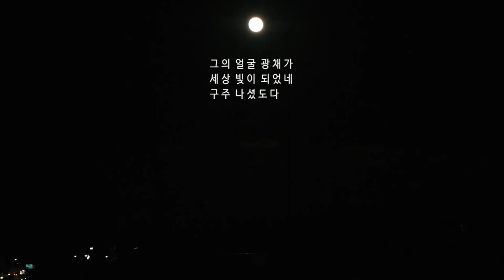고요한밤 거룩한밤 ㅣ 찬양 / 드림맘의 소중한 일상님 ㅣ 영상 / Na Hollo님 성탄찬양 CCM 복음성가 Christmas Music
성령님의 인도하심으로 여러분의 삶이 은혜의 항해가 되기를 기도합니다. 드림맘의 소중한일상님 채널가기